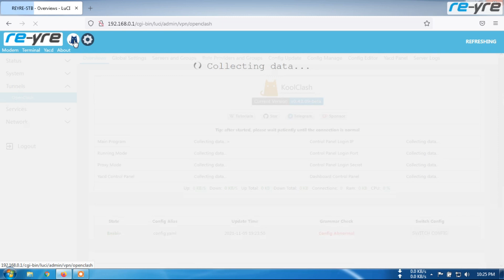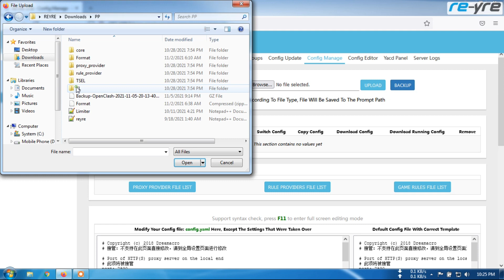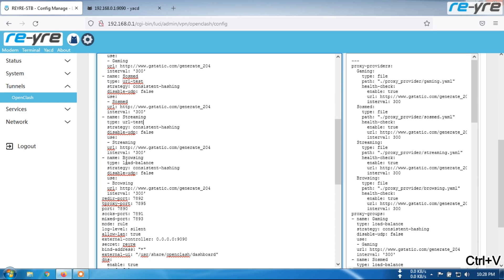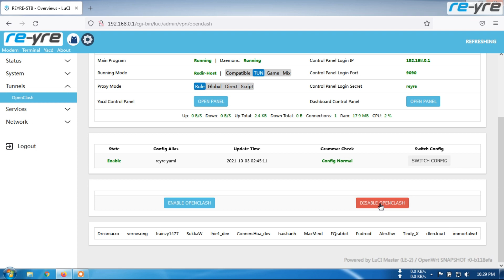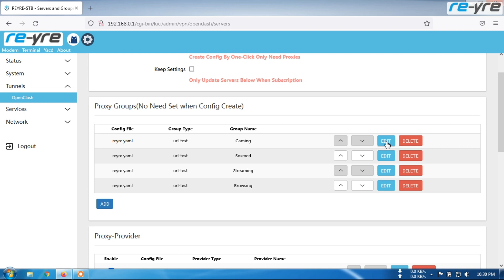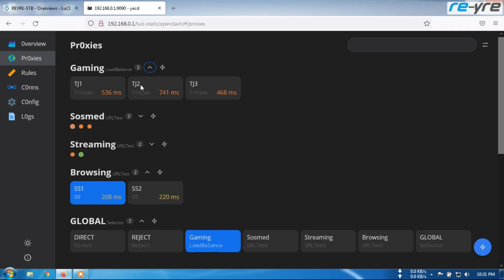Mengganti mode url-test / load-balance pada config backup openclash | REYRE-STB Limited Edition 2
Silahkan disimak baik baik teman teman.
Semoga apa yang saya suguhkan dapat bermanfaat untuk kita semua.

reyre-stb